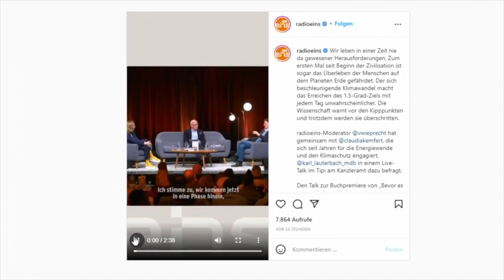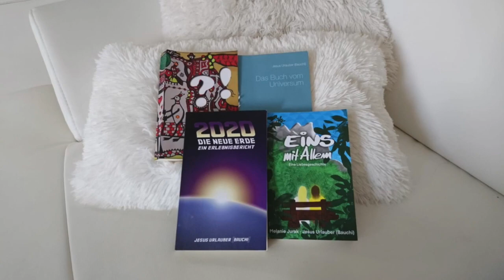Der Klabauterschwurbler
Der Unterschied Zwischen Lauterbach und einem Arschloch ist, dass es der JOB eines Arschlochs ist, nur Scheiße von sich zu geben, und Lauterbachs NICHT!